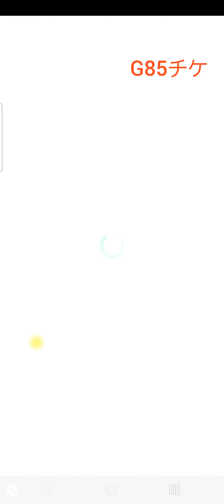【Jクラ】ライトニングエッジ登場！G85チケ解放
ライトニングエッジ登場！
G85チケ解放